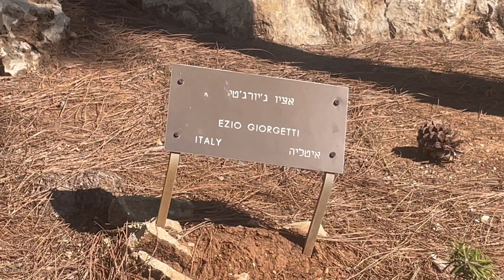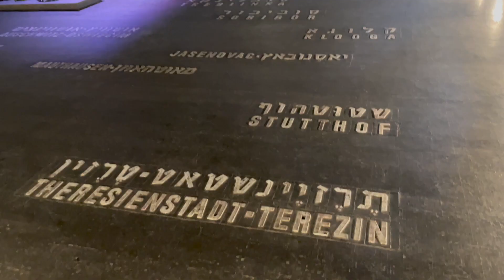RADIOZOE in Israele | Yad Vashem, il museo della Shoa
SE DESIDERI SOSTENERE L'OPERA DI RADIO ZOE

Questa è una radio senza scopo di lucro, con l'unico e solo obiettivo di onorare il Nome del Signore e portare una parola di salvezza e incoraggiamento ai tanti che ne hanno bisogno ❤️